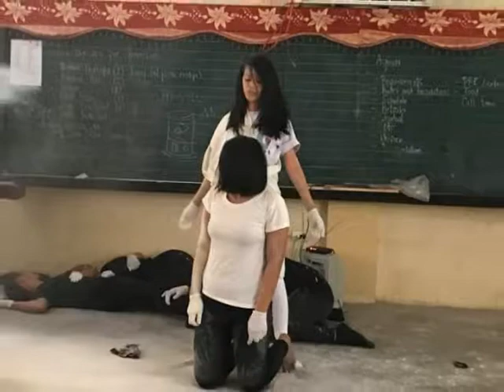San roque dau shs avp